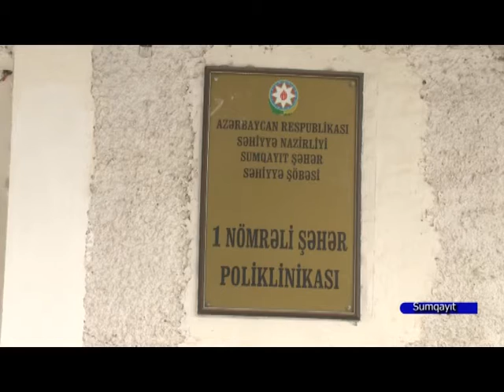04 07 2016 Sumqayit Xestexana temir